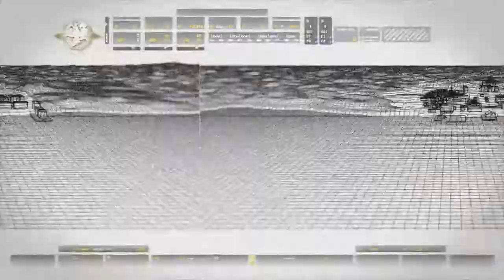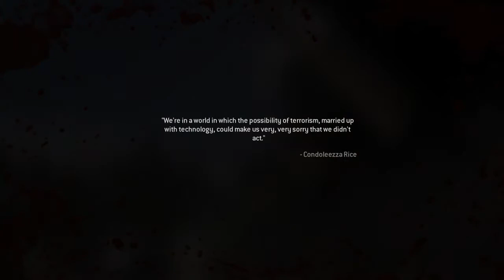Call of Duty: Modern Warfare Remastered - Part 5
Act I - Charlie Don't Surf

We are now in control of USMC Sergeant Paul Jackson. The Marines have received a possible fix on Al-Asad and head to an unnamed city to apprehend him.